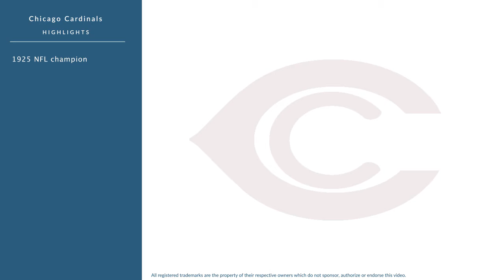John Hurlburt: Football Halfback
John Hurlburt was a professional football halfback who played for 2 seasons from 1924 to 1925.

In college, Hurlburt played for the Chicago Maroons in Chicago Illinois.

Professionally, Hurlburt played for the Chicago Cardinals.